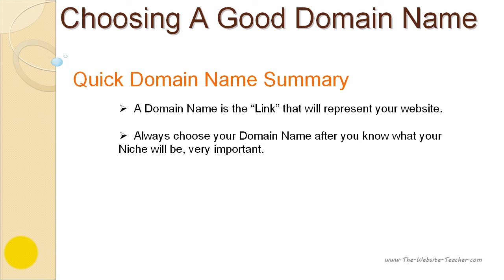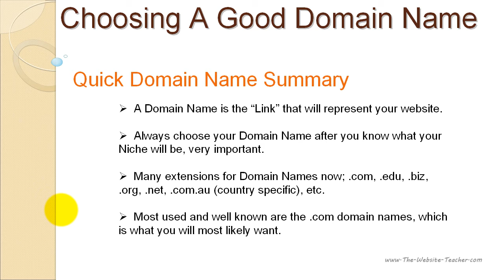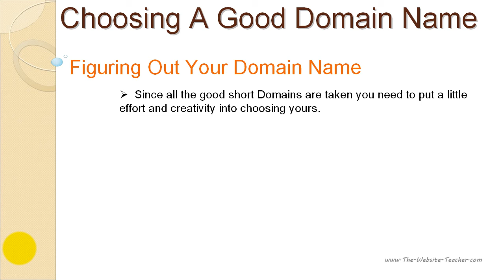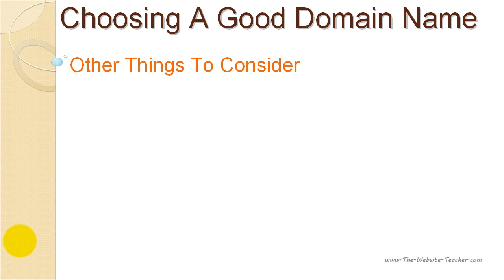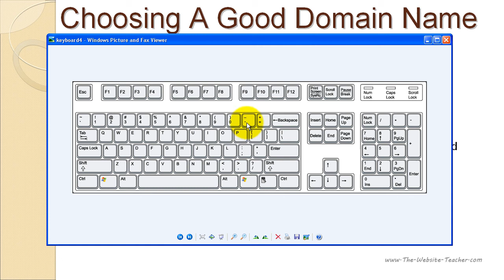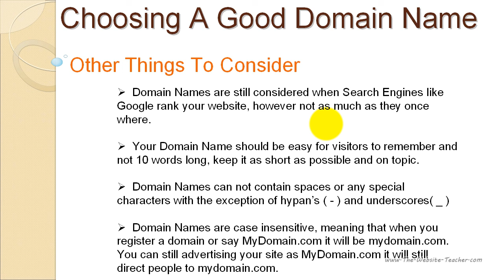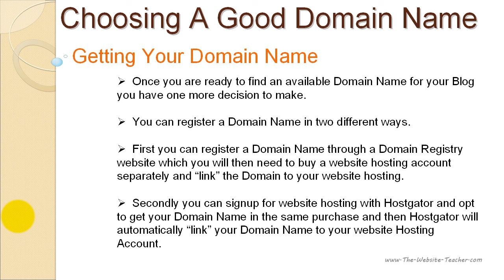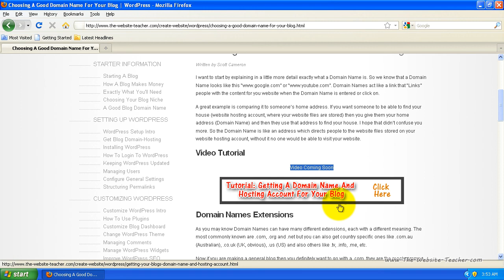Choosing A Domain Name For Your Blog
Above is the link to the tutorial page mentioned in the video.

Once you know what niche/topic you want to create your blog on you can start to figure out what domain name you want to use. Choosing a domain name should have some time and effort put into it as it will be the link that will represent your blog for ever (unless of course you change it, which is not recommended).

Once you know what domain name you want you can sign up for a domain name and hosting account for your blog through Hostgator. Below is a link to the tutorial to help you with this.